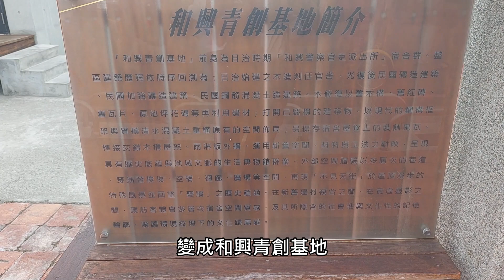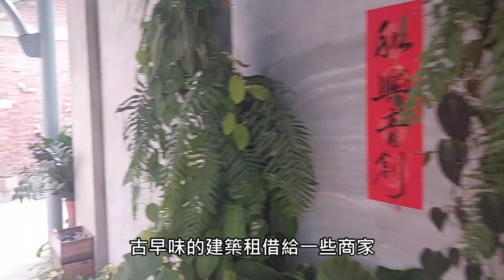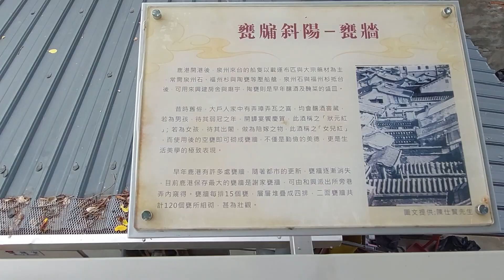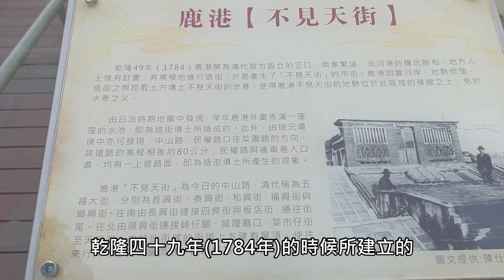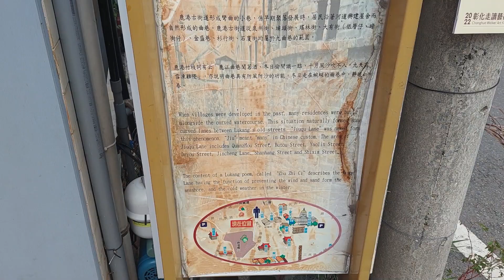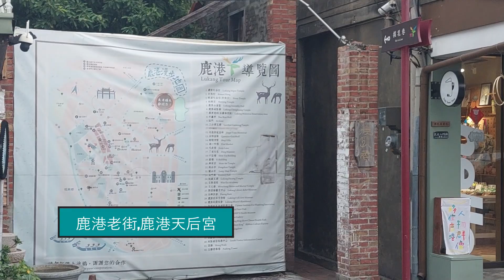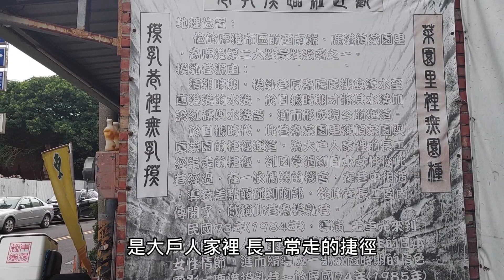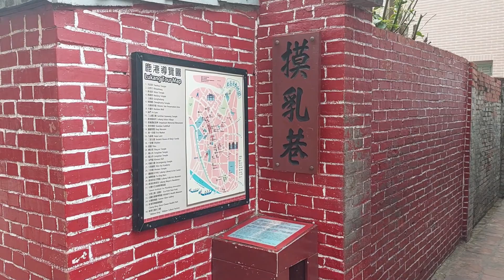小歐遊台灣47-彰化縣鹿港老街(下),和興清創基地,九曲巷,摸乳巷,台灣民俗文物館